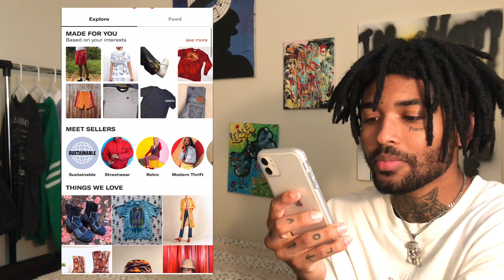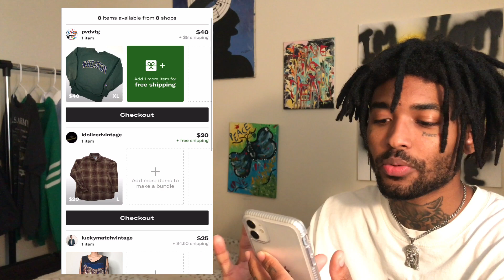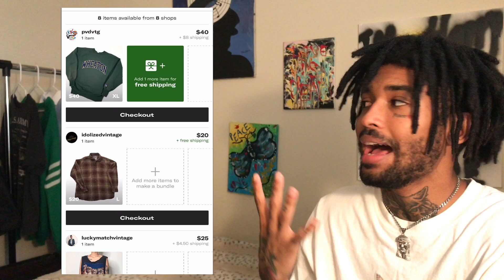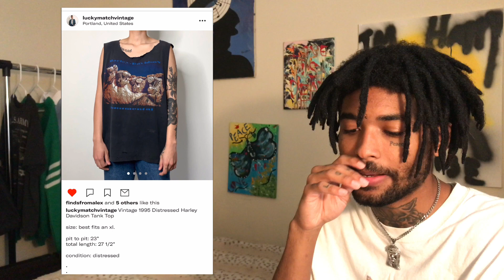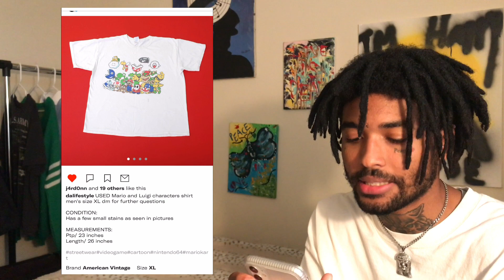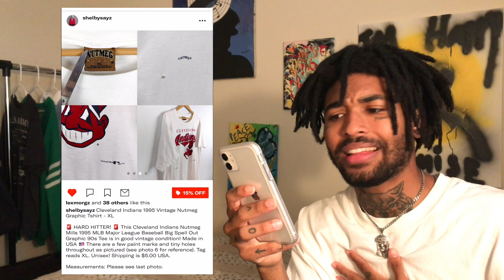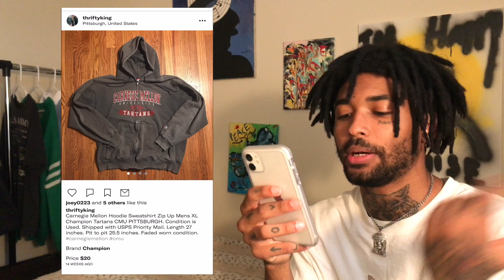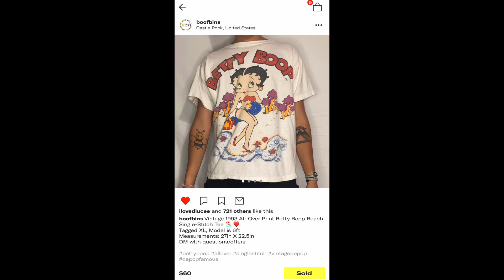online thrift shopping on depop: what's in my cart?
i feel alot better now :)))